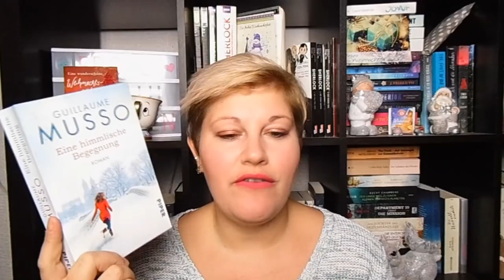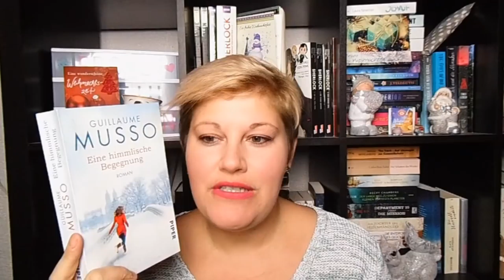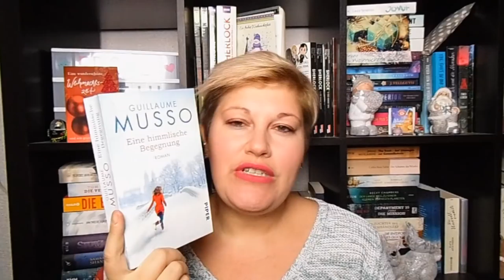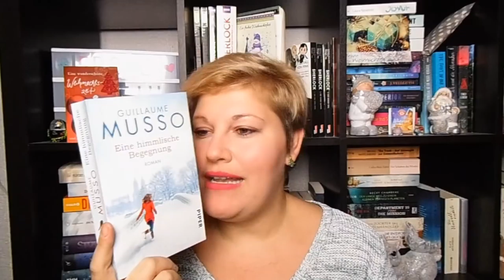Bücherwoche #51 ~ Frohe Weihnachten, Wieder Flops, Thriller-Empfehlung und ein paar Gedanken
Ich wünsche allen eine wunderbare Weihnacht, besinnliche Feiertage und eine angenehme Woche mit wenig Stress und Momenten des Innehaltens :-)

❁ Bücher
„Eine himmlische Begegnung“ von Musso
 „In ewiger Schuld“* von Harlan Coben
 „Weltherz“* von Markus Steiner
 „Von Worten berührt“ von Jacky Vellguth